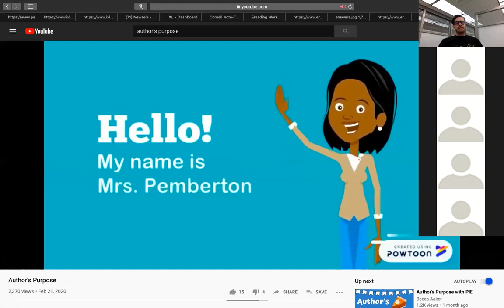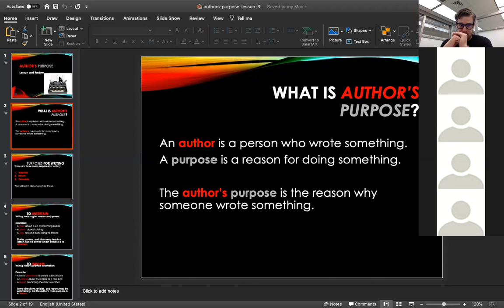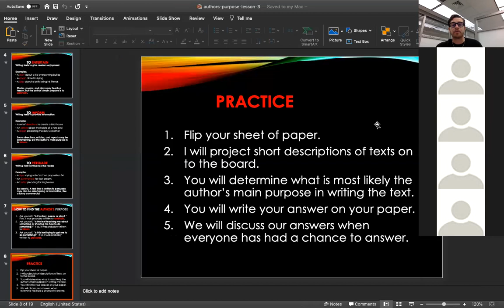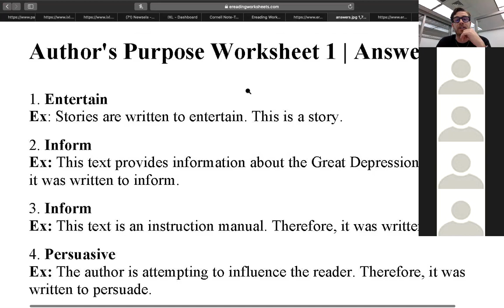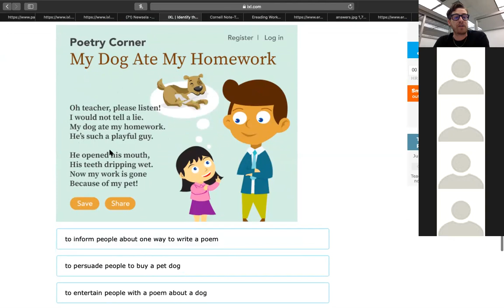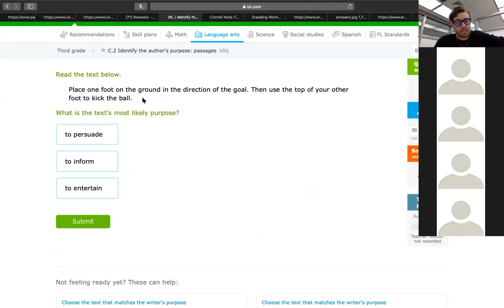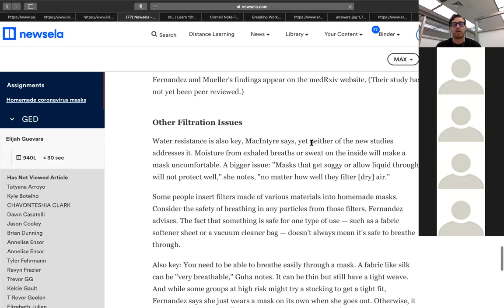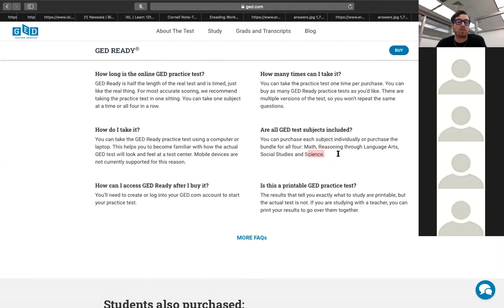ZOOM #6 - JUNE 17, 2020 - AUTHOR'S PURPOSE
TODAYS ZOOM WAS ABOUT AUTHOR'S PURPOSE - NEWSELA.COM ARTICLES.